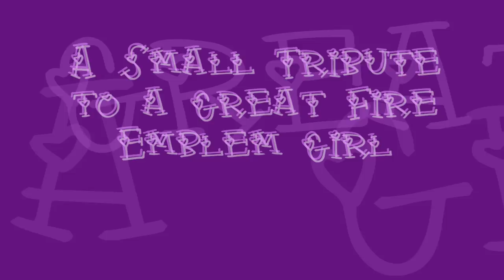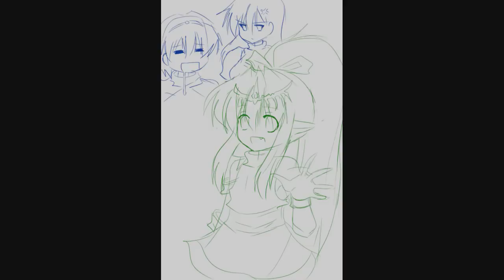A Small Tribute to a Great Fire Emblem Girl: Chiki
Long time ago I made a tribute to 4 dragon girls (Fa, Chiki, Myrrh and Idoun) I did it becuse I had very few pictures of each so they had to join forces to shine. But now...months later, the situation changed...now I have tons of pictures of each of those dragon girls to make a tribute for each and everyone of them...gotta love japan and his love for loliz.

Now...the first dragon Loli of all FE games (Now I know she isn't the first playable dragon =P Stupid...I don't even recall his name..old fiery fag) Chiki people. Now I don't know about you but I prefer Chiki over Nagi. It's really hard to find pictures of Nagi...and it might not be in a while since FE 11 is still pretty new and let's face it...Japanese love Lolis.

Anyway...Enjoy.